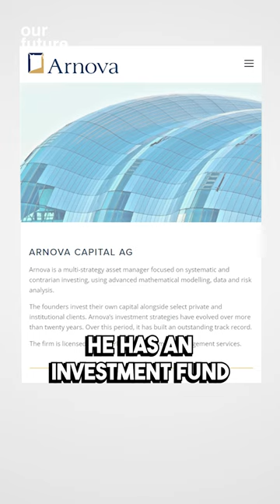The Passport King: How Chris Kalin Built a Multi-Billion Dollar Citizenship Business 🌍💰